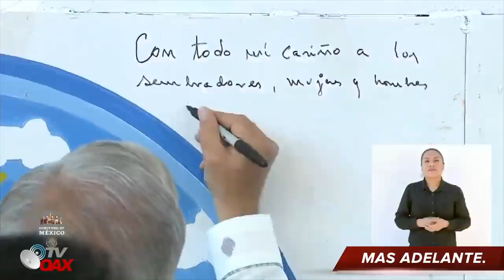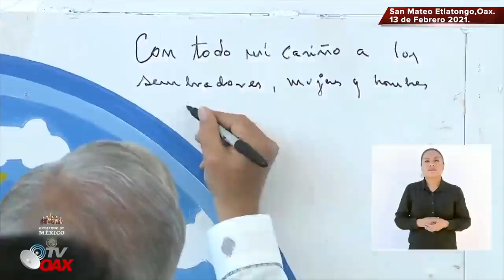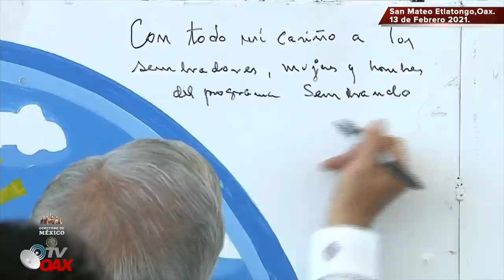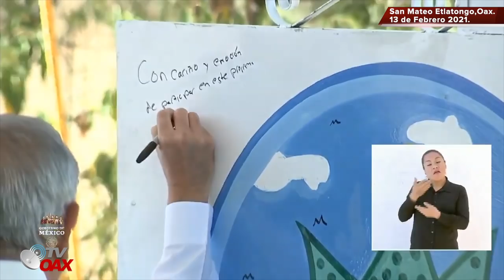AMLO deja grato recuerdo en este vivero del Programa sembrando Vida.Emocionante!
Presidente de Mexico deja un grato recuerdo en este vivero donde se cultivan arboles para el programa sembrando vida en la comunidad de San Mateo Etlatongo Oaxaca.